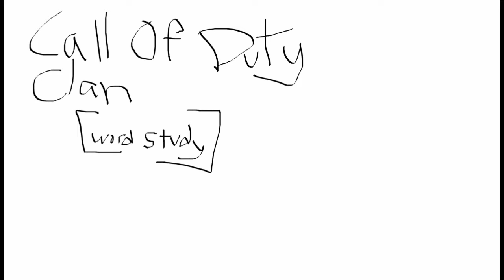Word Study-Call Of Duty Clan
We talk about "Call of Duty Clans"!